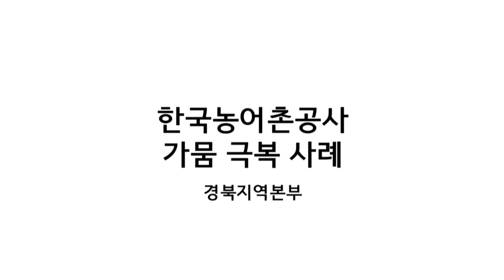[한국농어촌공사] 가뭄극복사례 경북지역본부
행복한 농어촌을 만드는 글로벌 공기업

경북지역본부 제작